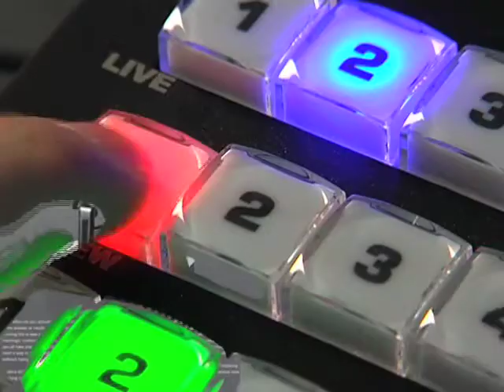Live Web-TV "Vorteile und Möglichkeiten eines Livebildes"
Moderation: Stefan Klink - Geschäftsführer avpM2

Technische Durchführung: avpM2 - Produktion & Services für Film und Multimedia